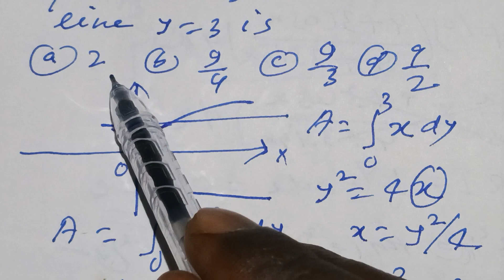BPSC TRE PGT MATHS, selected problems from NCERT (Area _1)